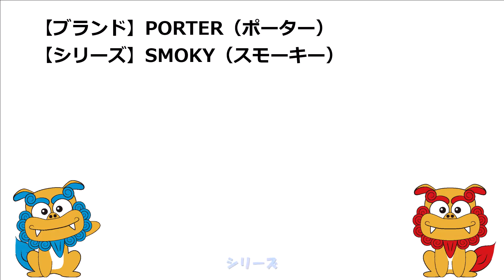PORTER（ポーター） SMOKY（スモーキー） ショルダーバッグ 592-06368 ネイビー（50）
■商品詳細
【ブランド】PORTER（ポーター）
【シリーズ】SMOKY（スモーキー）
【形状】ショルダーバッグ
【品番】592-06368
【カラー】ネイビー（50）
【サイズ】W25×H28×D5.5cm
【素材】コーデュラⓇダック
　　　　縦糸：コットンムラ糸1000D
　　　　横糸：コーデュラⓇナイロン1000D
【商品仕様】
■背面
　ファスナーポケット（L）×1
■前面
　ベルクロ留めポケット（M）×2
■メイン収納
　ダブルファスナー開閉
　ベルクロ留めポケット（L）×2
縦糸にジンバブエコットンのムラ糸、
横糸にコーデュラナイロン糸を用いて織り上げた
オリジナルのコーデュラダック生地を使用。
コットンのナチュラルな表情と、
ナイロンの持つ強さ、
光沢感などが相まった既存の織物にはない
風合いが特徴の人気シリーズです。
■通販サイト
　Eストア

【沖縄】
　本店